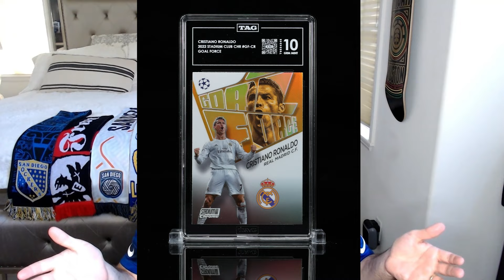2024 Concacaf Nations League: Roster/Results Predictions (New Kits!)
Welcome back to another prediction video!  Today I will be discussing the 2024 Concacaf Nations League.  I will be making USMNT roster predictions, predicting the semi-finals and final matches, and be giving my opinions on the new leaked Nike kits.  Thank you for stopping by, and I hope you have a great day!

00:00 Intro
00:56 USMNT Roster Selection Predictions
05:26 USMNT Kit Leak Review
06:50 Semi-Finals and Finals Predictions
09:37 Future Content/Giveaway/Outro